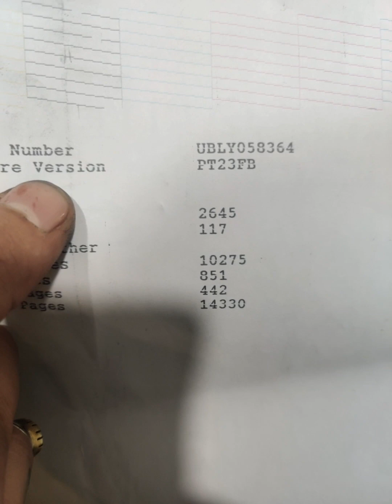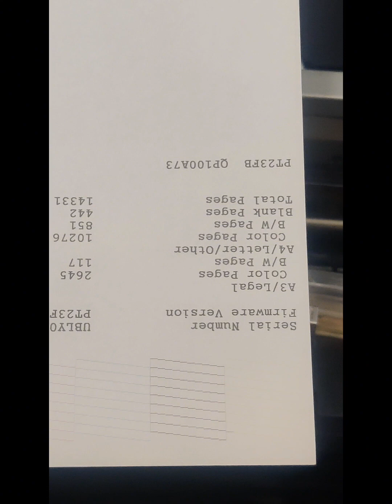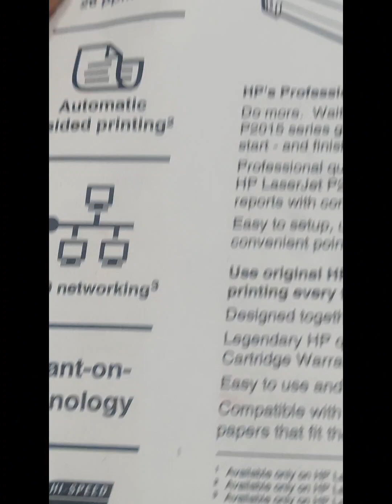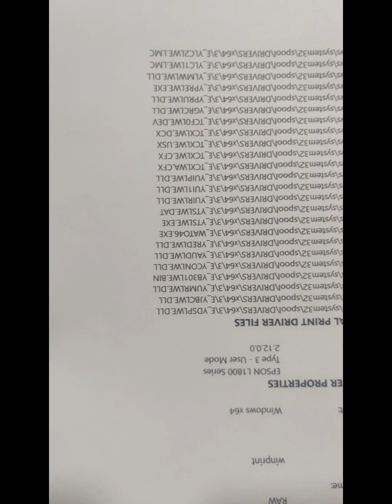How to solve epson l1800 printer white line issue || epson l1800 printer ink problem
hi there in this video i will show you how you can fix
the white line issue in epson printers
epson l1800 printer ink problem
epson printer faults and solutions